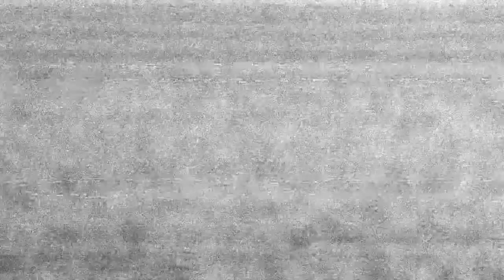SASTAY ASHIQ | TIPICAL TALK | EPISODE 6 | SHERRY | UNCLE HATTI | ChaNALO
Tipical Talk is a flagship News program which is a  debate on current events hosted by shahzeen. tipical Talk looks at the challenges, issues and concerns facing Pakistan The format includes a panelist who participate in a dialogue. It is broadcas on BAAGI